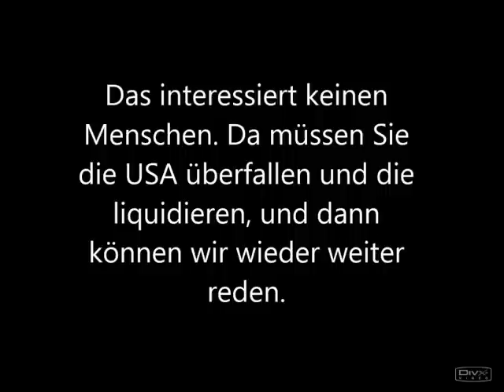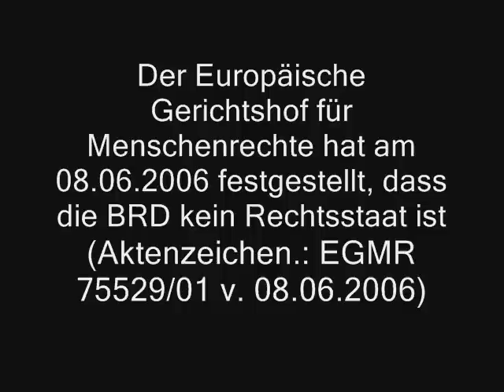Scheinamtsrichter bestätigt kriminelle Justiz